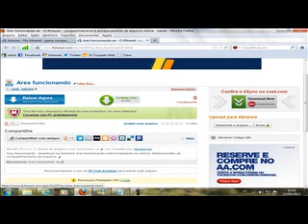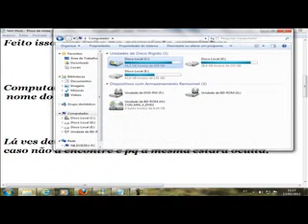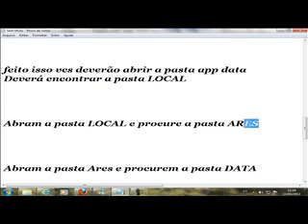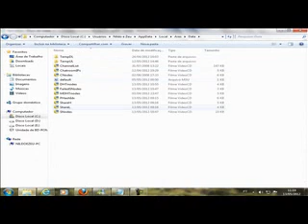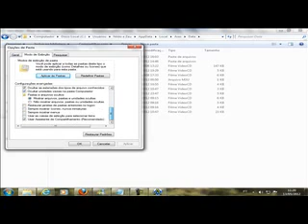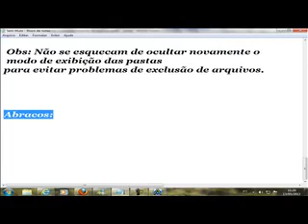Ares não conecta? Resolvido!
Caso funcione, favor comente e dá joinha.
Grato!

Baixa o arquivo, extrai e substitue os arquivos da pasta data do ares pelos da pasta do download.
Bom download!